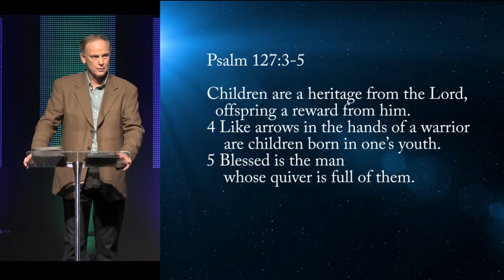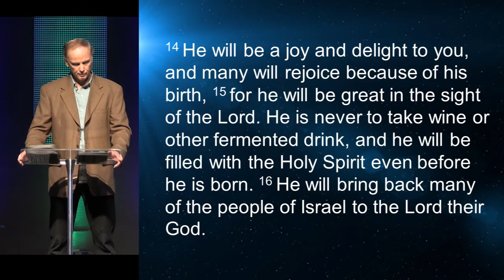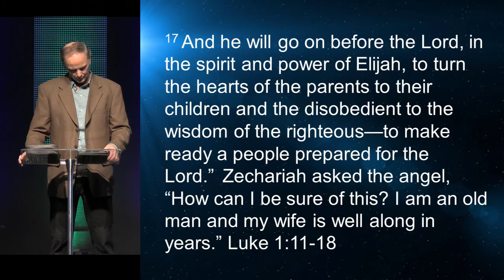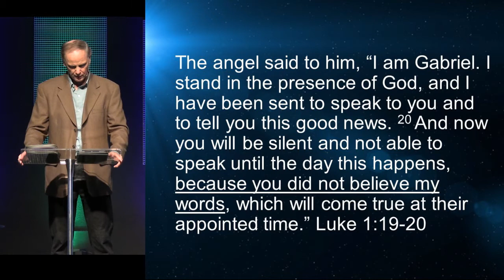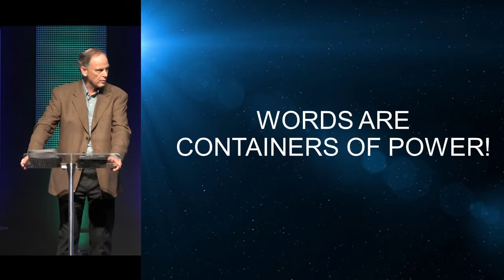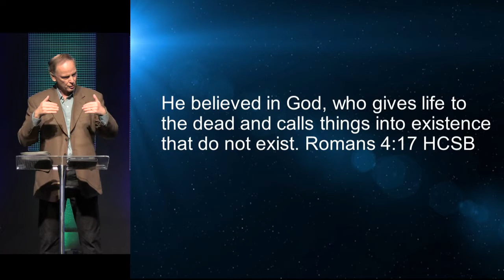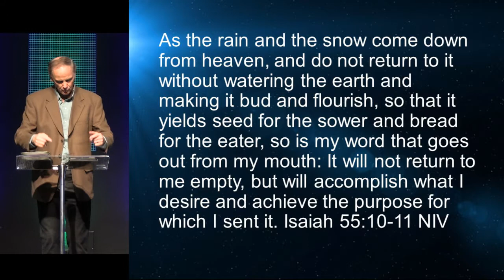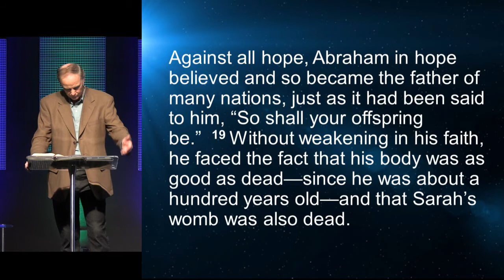Releasing Your Christmas Miracle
Pastor David Clear
The Dalles, Oregon